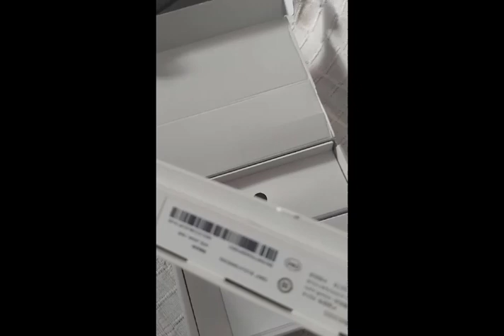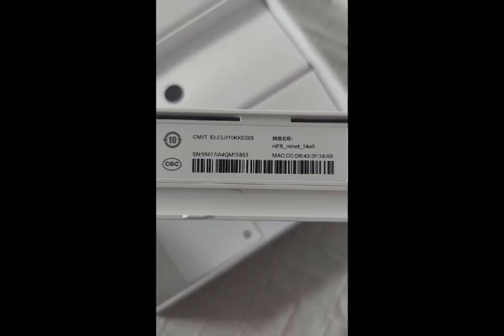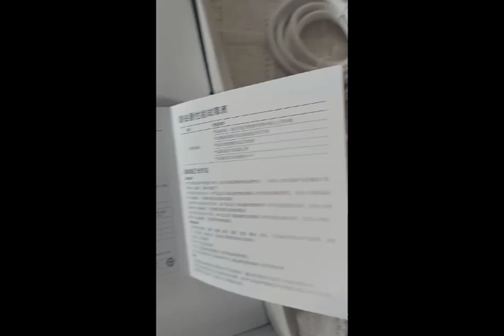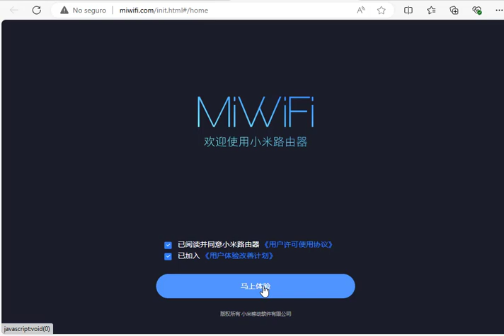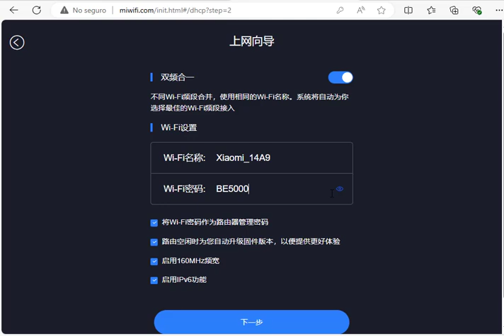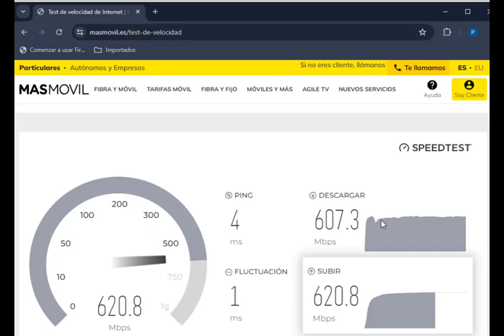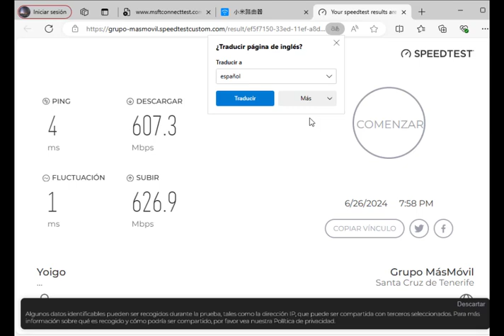Unpacking and Configuration of the XIAOMI Router model BE5000 WIFI 7.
Unboxing and Configuration of the XIAOMI Router model BE5000 WIFI 7.
Xiaomi router connection steps

1.Plug the router into the power supply and connect it to the network cable.
2.When the indicator light turns blue, use your mobile phone to search for the WiFi transmitted by the router.
3.Connect to WiFi, it will automatically jump to the configuration page and set a WiFi password according to the prompt
4.After the configuration is complete, the WiFi will automatically restart and can be used normally after reconnecting.

This new Xiaomi router is a simple and very effective model due to its WIFI 7 features. It has 5 fixed antennas with magnificent range and dual frequency 2.4 and 5 Ghz band features.
It has 4 2.5 Gbps RJ45 WAN/LAN ports.
Xiaomi has revealed a new Wi-Fi 7 router in China: the BE5000. The model features five antennas, with the company claiming it has a particularly high data transfer rate. Support for mesh systems, a game accelerator, and HyperOS Connect for smart home integration are also included.

As the BE5000 is compatible with Wi-Fi 7, it has Multi-Link Operation (MLO), which allows simultaneous connection to both frequency bands. This should provide greater stability and reduced latency, particularly across longer distances. Xiaomi also lists Xrange 2.0 technology to reduce latency and enhance coverage, with a 4.5 m (~14.8 ft) signal coverage area. For physical connections, there is one 2.5G and three Gigabit network ports. Other features include Xiaomi HyperOS Connect for smart home integration, support for mesh Wi-Fi systems and a built-in game accelerator.

The router has five antennas, with the white device measuring 271.9 x 40.9 x 220.8 mm ). You can buy  the Xiaomi Router BE5000 from  China on Aliexpress.com
Global version is more limited than Chinese versión.

Desembalaje y Configuración del Router XIAOMI modelo BE5000 WIFI 7.
Pasos para conectar el enrutador Xiaomi
1. Conecte el enrutador a la fuente de alimentación y al cable de red.
2. Cuando la luz indicadora se vuelva azul, use su teléfono móvil para buscar la red WiFi transmitida por el enrutador.
3. Conéctese a la red WiFi, saltará automáticamente a la página de configuración y establecerá una contraseña de red WiFi según las indicaciones.
4. Una vez completada la configuración, la red WiFi se reiniciará automáticamente y se podrá usar normalmente después de volver a conectarse.

Este nuevo router de Xiaomi es un modelo sencillo y muy efectivo por sus características WIFI 7. Dispone de 5 antenas fijas de magnífico alcance y características de doble frecuencia en la banda de 2,4 y 5 Ghz.
Dispone de 4 puertos WAN/LAN RJ45 de 2,5 Gbps.
Xiaomi ha revelado un nuevo enrutador Wi-Fi 7 en China: el BE5000. El modelo cuenta con cinco antenas y la compañía afirma que tiene una tasa de transferencia de datos particularmente alta. También se incluye soporte para sistemas de malla, un acelerador de juegos y HyperOS Connect para la integración en hogares inteligentes.

Como el BE5000 es compatible con Wi-Fi 7, cuenta con Operación Multi-Link (MLO), que permite la conexión simultánea a ambas bandas de frecuencia. Esto debería proporcionar una mayor estabilidad y una latencia reducida, especialmente en distancias más largas. Xiaomi también incluye la tecnología Xrange 2.0 para reducir la latencia y mejorar la cobertura, con un área de cobertura de señal de 4,5 m (~14,8 pies). Para conexiones físicas, hay un puerto de red de 2,5G y tres Gigabit. Otras características incluyen Xiaomi HyperOS Connect para la integración en el hogar inteligente, soporte para sistemas Wi-Fi en malla y un acelerador de juegos incorporado.

El enrutador tiene cinco antenas y el dispositivo blanco mide 271,9 x 40,9 x 220,8 mm). Puedes comprar el Xiaomi Router BE5000 desde China en Aliexpress.com
La versión global es más limitada que la versión china.